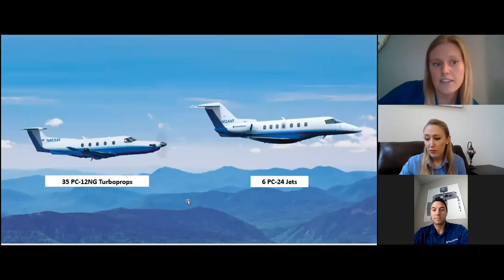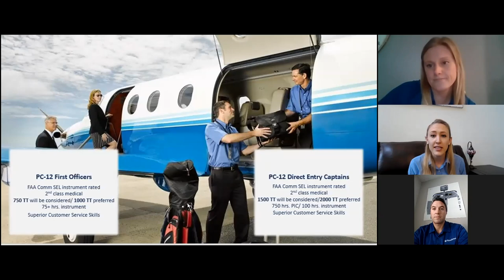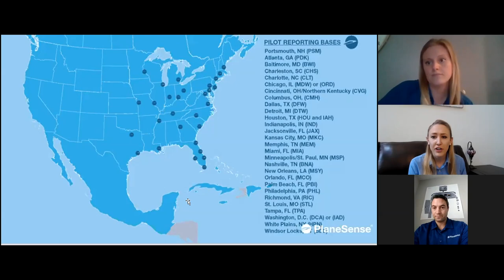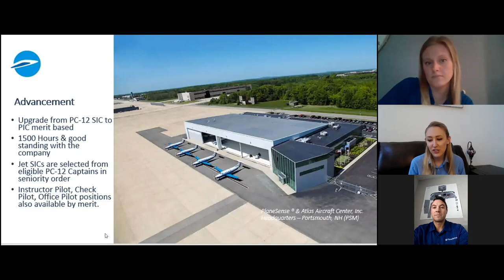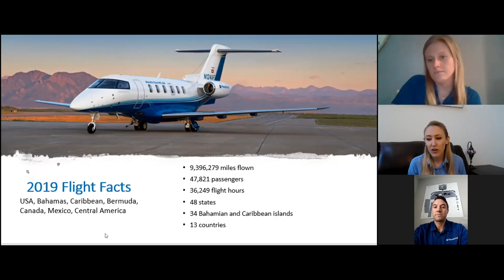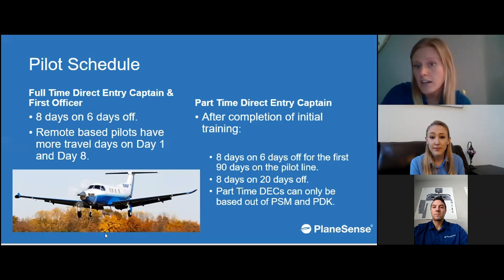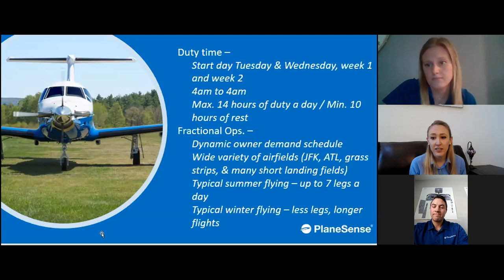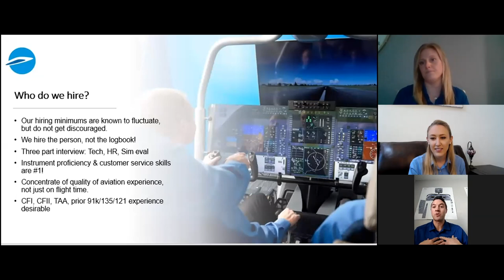Ride Report: Career Path - PlaneSense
Mike Corrigan - PC-12 Chief Pilot and Katie Murphy - Aviation Recruiter with PlaneSense, Inc. join the Ride Report. Learn about this career path for pilots as Mike and Katie answer questions and provide insights on interviewing with this operator.

Each Friday, ATP Flight School hosts the Ride Report, an airline career and industry update webinar featuring aviation professionals sharing their insight and taking your questions.